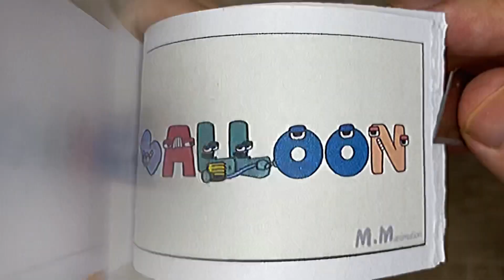Alphabet lore NEW flipbook